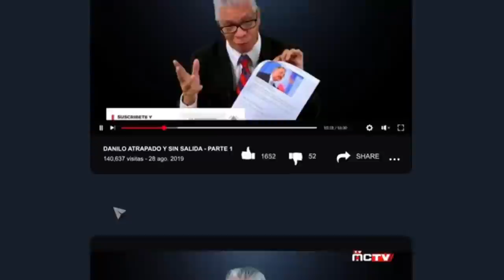FUEGO EN EL POLVORIN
La realidad del PLD es mucho peor de lo que muestra la Gallup porque:

1ro.- No contempla el voto en el exterior que favorece ampliamente al PRM y a LFP.

2do.- No recoge el voto escondido, el de aquellos que por un empleo, por miedo o agazapados no confían en nadie y van a votar contra su propio empleador.

Siempre tendremos que agradecer a Danilo Medina el único servicio que ese delincuente ha prestado a este país. A saber, haber inspirado, guiado e instrumentado la división, la destrucción y la derrota y salida del poder del PLD; causa a la cual, el ha contribuido mas eficiente y concienzudamente que los propios partidos politicos opositores. Usaremos esta contribución involuntaria como circunstancia atenuante a la hora de juzgarlo por todos los crímenes que le son imputables.